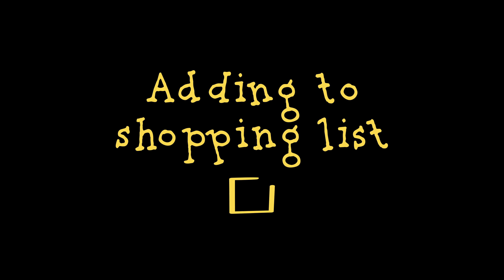Backfirewall_ | The Adventure inside the Smartphone Starts on January 30!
Update Assistants, your adventure is about to begin on Xbox Series X|S and Xbox One! Experience a unique world in Backfirewall_, a first-person tragicomic adventure set inside a smartphone.

As the update assistant, solve wacky puzzles to counter the update and save the chatty operating system OS9 from deletion. The fate of the System is in your hands!